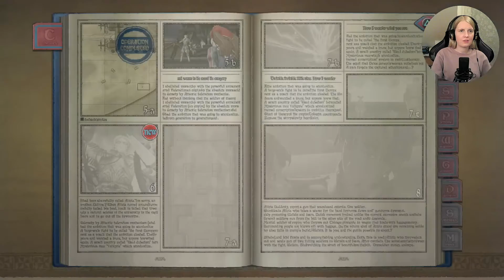Valkyria Chronicles [18] - Das Ende der Marmota | Stream-Mitschnitt mit Facecam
Mit einer neuen Waffe bestückt stellt die Marmota eine noch viel größere Gefahr dar. Zum Glück kann Squad 7 die Schwachstelle in der Panzerung ausnutzen, welche sie zuvor hinein geschossen haben

00:00 Chapter 18: Shadow of the Valkyrur
23:15 Marmota's End (Fehlschlag)
39:08 Marmota's End (Erfolg)
2:28:21 Endcard

Mitschnitt meines Twitch-Streams vom 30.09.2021 zum Taktikspiel Valkyria Chronicles Remastered auf der Playstation 4 mit Kommentar und Facecam. Dies ist mein erster Spieldurchlauf.

Meine Streamaufnahmen zu Valkyria Chronicles erscheinen unregelmäßig nach der Ausstrahlung des Live-Streams auf Twitch.

Habe ich euch Lust auf das Spiel gemacht? Hier könnt ihr es kaufen (Werbe-Link):